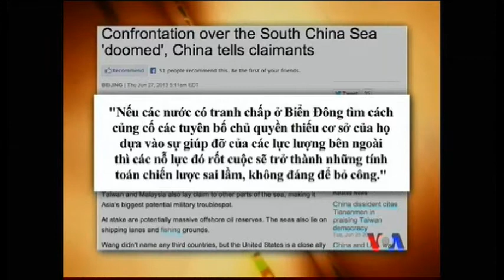VN-CHINA BANNED FOREIGN VESSELS IN SOUTH CHINA SEA